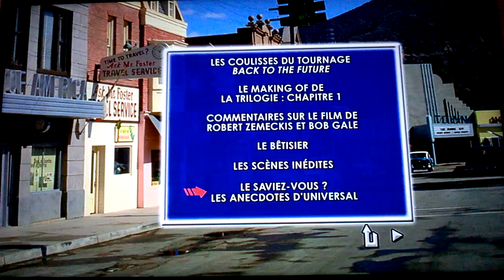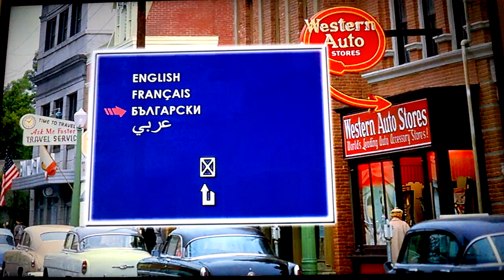Menu DVD: Retour vers le futur (Back to the Future)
Voici le menu DVD du film Retour vers le futur, sous le titre original de Back to the Future. Sortie le 30 octobre 1985 d'une durée de 1h et 56min. Réalisé par Robert Zemeckis. Avec aux casting : Michael J. Fox dans le rôle de Marty McFly, Christopher Lloyd dans le rôle du Dr. Emmett L. 'Doc' Brown, Lea Thompson dans le rôle de Lorraine Baines-McFly, Crispin Glover dans le rôle de George McFly, Thomas F. Wilson dans le rôle de Biff Tannen, Marc McClure dans le rôle de Dave McFly, Wendie Jo Sperber dans le rôle de Linda McFly, George DiCenzo dans le rôle de Sam Baines...

Synopsis et détails :

1985. Le jeune Marty McFly mène une existence anonyme auprès de sa petite amie Jennifer, seulement troublée par sa famille en crise et un proviseur qui serait ravi de l'expulser du lycée. Ami de l'excentrique professeur Emmett Brown, il l'accompagne un soir tester sa nouvelle expérience : le voyage dans le temps via une DeLorean modifiée. La démonstration tourne mal : des trafiquants d'armes débarquent et assassinent le scientifique. Marty se réfugie dans la voiture et se retrouve transporté en 1955. Là, il empêche malgré lui la rencontre de ses parents, et doit tout faire pour les remettre ensemble, sous peine de ne pouvoir exister...